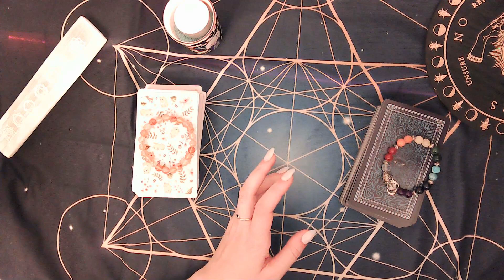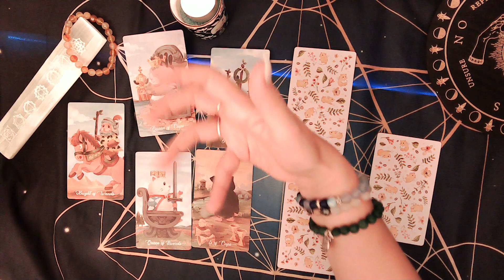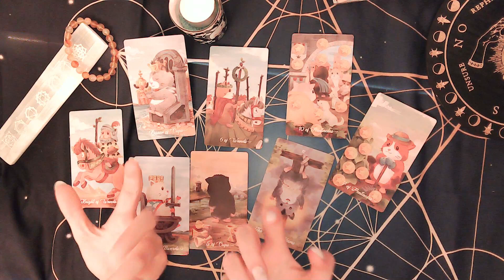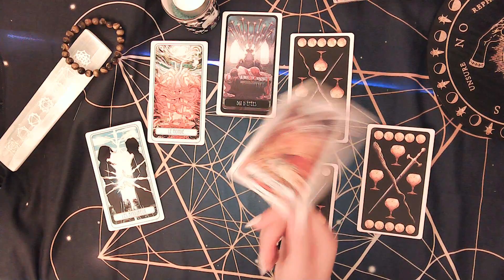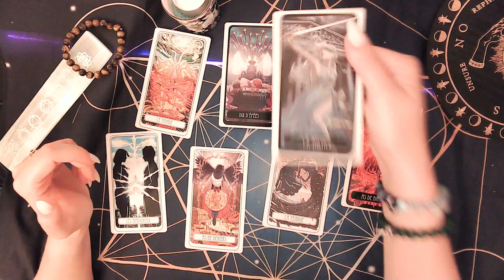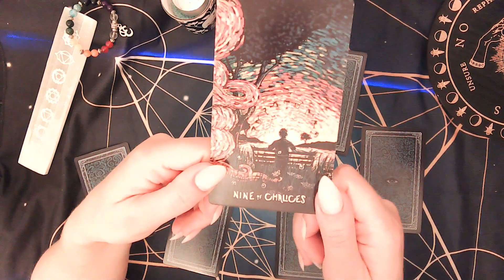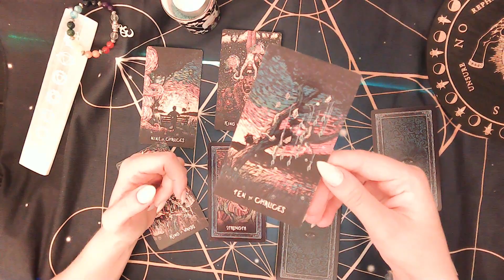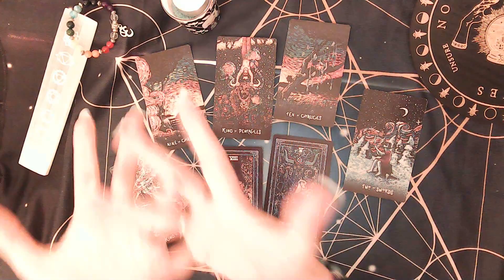Tirage intemporel - 💘Sentimental 💘- Spécial Célibataire - 3 choix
Hello c’est SabTarot !

Bienvenue sur ma chaîne, je propose différentes guidances à mes heures perdues 😄

⚠️Rappelez vous que les guidances sont générales, ne prenez que ce qui vous parle et surtout faites toujours preuve de discernement ! ⚠️

Minuterie :
Intro et choix 00:00
Choix 1 Cornaline 🧡 01:45
Choix 2 Oeil de tigre 🟤 13:42
Choix 3 7 chakras 🕉️ 29:05

Les jeux utilisés :
- Hams Tarot de Deckstiny
- Le Tarot Villeneuve de François Villeneuve and Rémi Torregrossa
- The Prisma Visions Tarot de James R. Eads